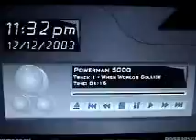Ridin Dirty-Movie Mix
Jus a lil movie i did when i wuz relly bored..Enjoy!